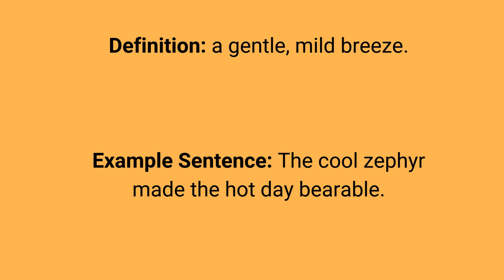Day 49 - 1 Word a Day: 104 Days to a Smarter you!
Welcome to the 104 Words in 104 Days Challenge! In this series, you'll learn a brand-new word each day to enhance your vocabulary and sharpen your communication skills. These bite-sized lessons are perfect for anyone looking to improve their word power.